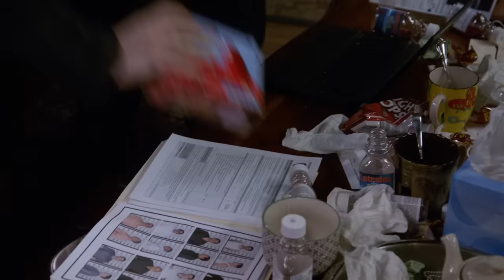captain holt having a meltdown for 8 and a half minutes straight | Brooklyn Nine-Nine | Comedy Bites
Here's some of our favourite Captain Holt meltdown moments. From his honeymoon tees to (you guessed it): BOOOOOOONE - it's all here. Did we miss your favourite Holt moment?

Welcome to the OFFICIAL Comedy Hub Channel. With all of your favourite moments and characters from some of the worlds best comedy, including The Office US, Parks & Recreation, 30 Rock, Brooklyn Nine Nine and many many more.

 / @comedybites    Check out the official Peacock YouTube Channel:

 / peacocktv    The Office U.S.:

 / theofficeus    Parks and Recreation:

 / parksandrecreation     Brooklyn Nine-Nine:

 / brooklynninenineo...